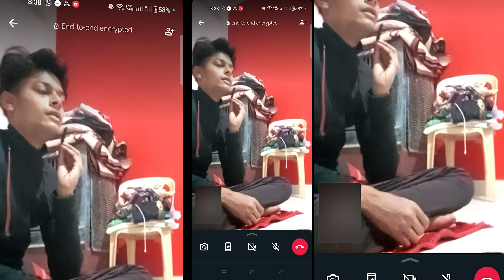Shakti Transfer | शक्ति ट्रांसफर | शक्ति ट्रांसफर दिया वीडियो कॉल पर लाइव